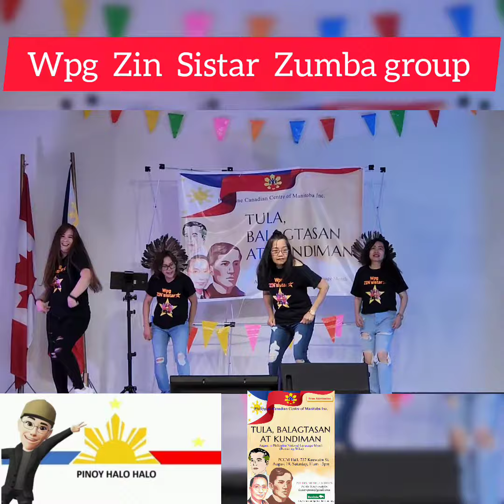Wpg Zin Sister Zumba group